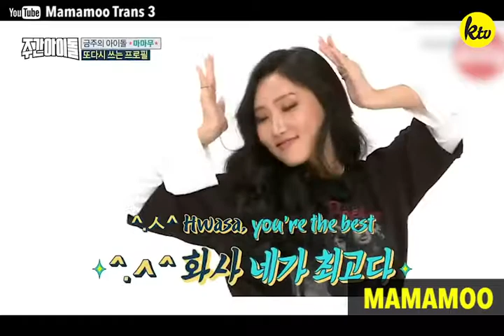2018 FUNNY KPOP MOMENTS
K-Pop Idols are more than just looks, dance moves, and a voice - they are human beings who, like the rest of us, sometimes make hilarious mistakes and like to have a good laugh. So join us and these idols as we look back on some of the funniest moments in from K-Pop idols in 2018!

What are some of your favorite moments from this year?